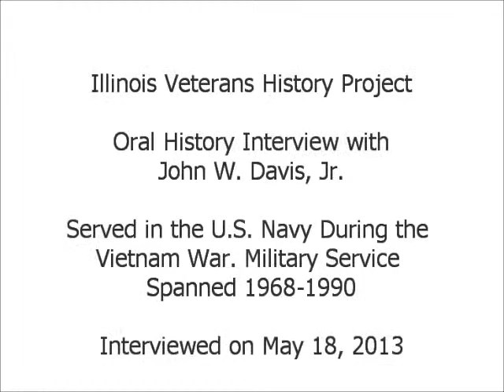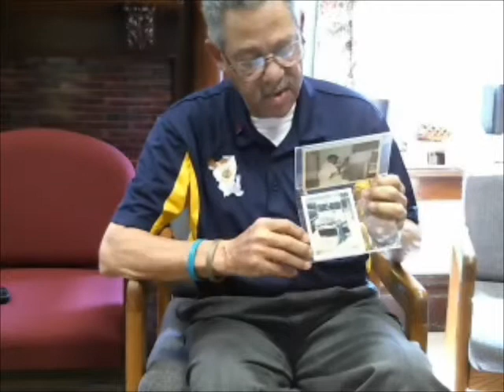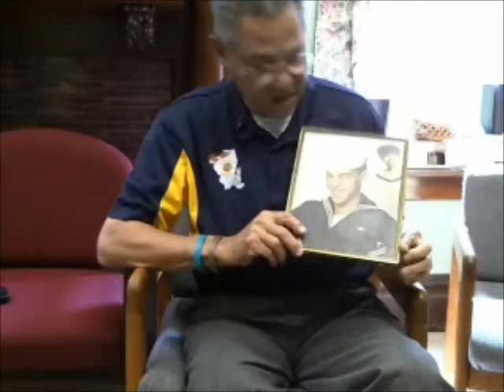Oral History Interview with John W. Davis, Jr. - Illinois Veterans History Project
Mr. Davis served in the U.S. Navy during the Vietnam War. His military service spanned from 1968 to 1990.  Interview conducted on May 18, 2013.